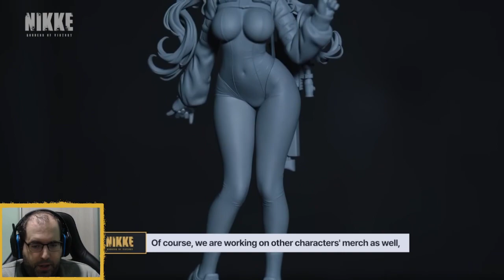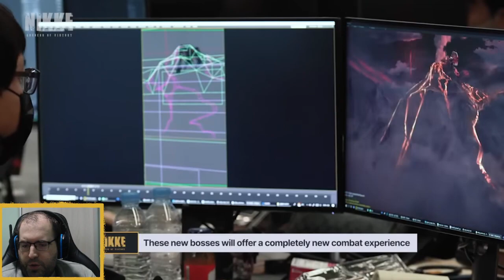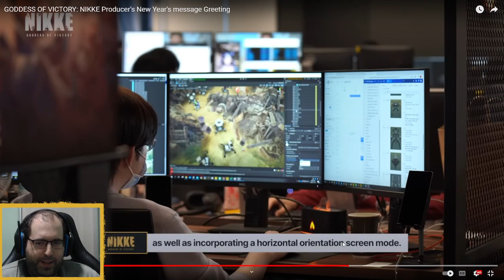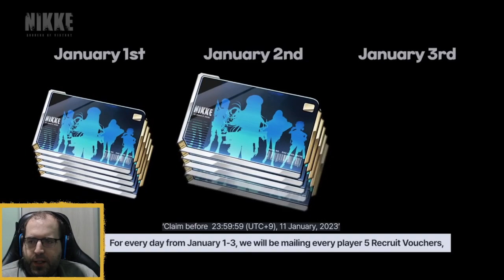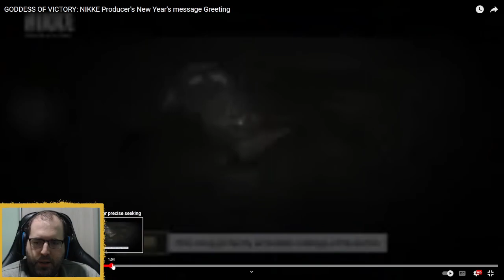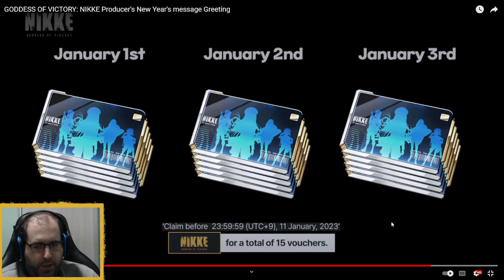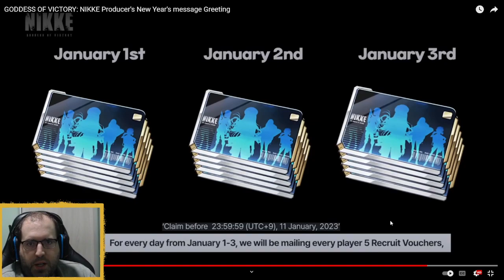¡NOTICIAS IMPORTANTES EN NIKKE! SSR GRATIS, 15 SUMMONS GRATIS, COLLABS Y MUCHO MAS